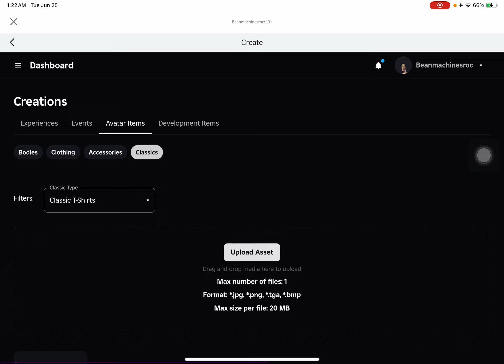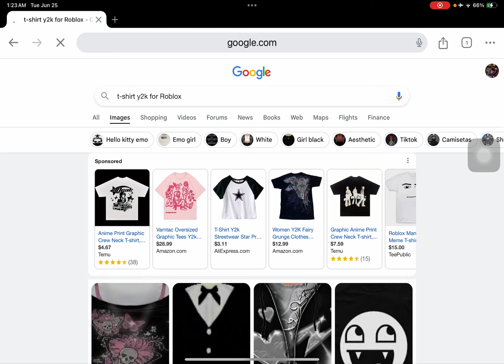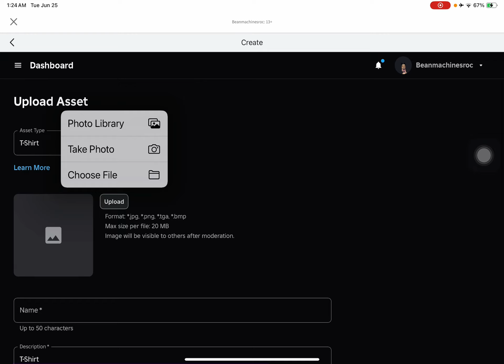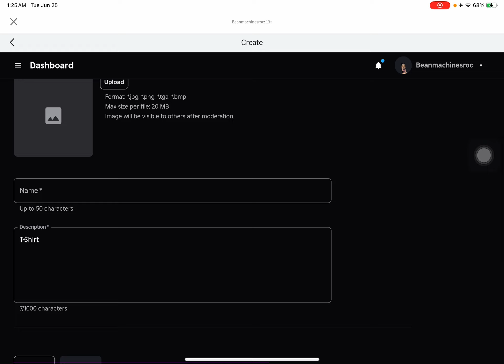How to make your own clothes no Robux in